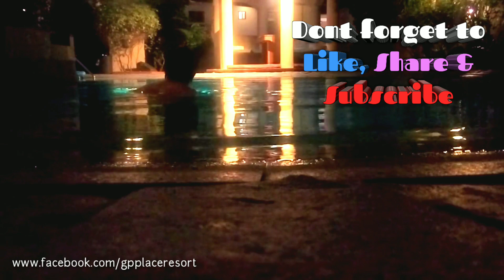GP Place Resort | Pansol Calamba Laguna (Private Pool)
🏠 GP Place Resort (Unit A) & (Unit B)

Fallow us for more details!

Thank's for happy and memorable moments of our guests..
- Norvie
- Jayson
- Erick

Details:
Hot Spring
Adult Pool
Kiddie Pool
4 Air Conditioned Bedrooms
Videoke
Billiards
Kitchen
Tables & Chairs
Refrigerator
2-Burner Stove
Charcoal BBQ Grill
Secure Parking Space
Located at: Lazaro Subd. Pansol, Calamba City, Laguna